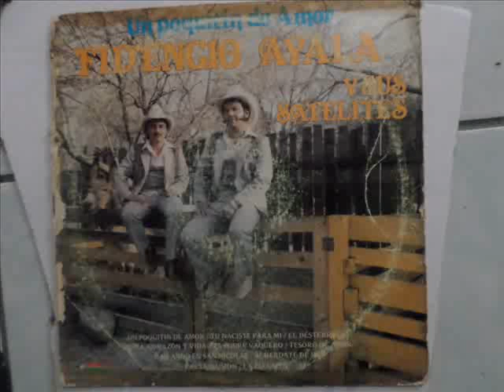LOS SATELITES DE FIDENCIO AYALA- ACUERDATE DE MI